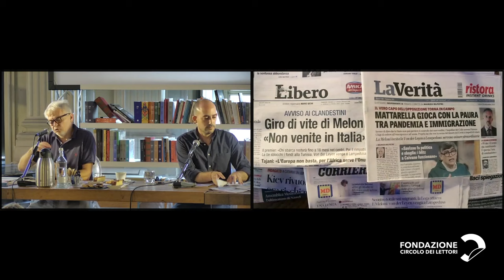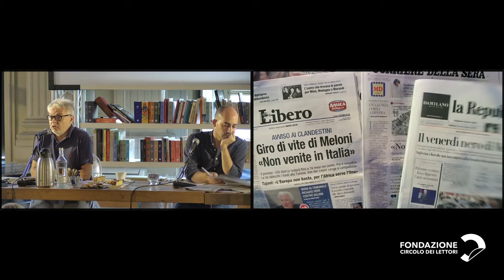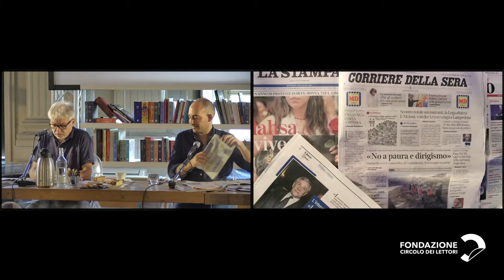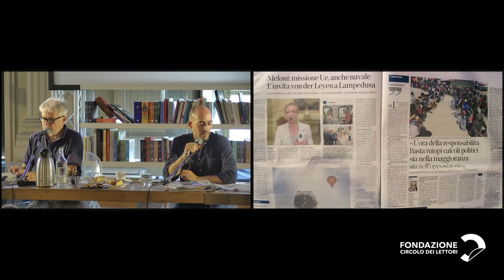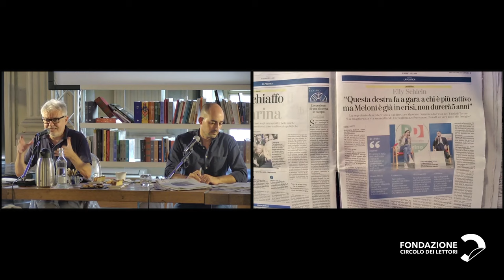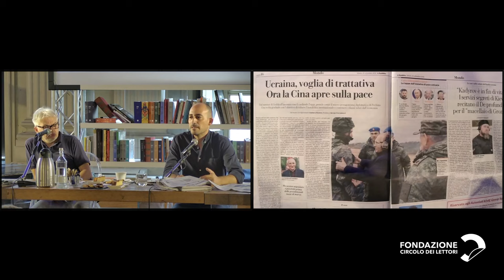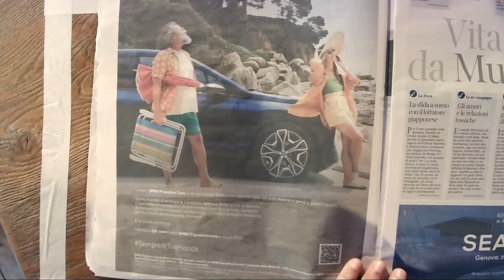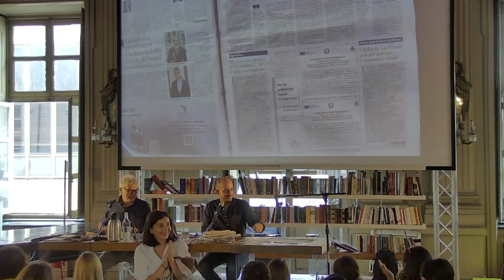La rassegna stampa del Post | 16/9/23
Luca Sofri e Francesco Costa, in diretta dal Circolo dei lettori, per "I giornali, spiegati bene", la rassegna stampa del Post, appuntamento cult del sabato mattina per orientarsi fra titoli, notizie e parole dell’informazione in edicola.